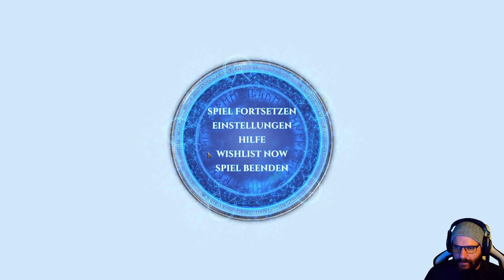FATA DEUM (DEMO) 🔮 02: Hi, ich bin's, DEIN GOTT! Ich flieg hier nur so rum!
FATA DEUM

Inspiriert von den alten Götterspielen, kannst du in Fata Deum Siedlungen und Stadtbewohner nach deinem Bild formen. Wirst du die Siedlungen zum Glanz erheben oder sie zu gewalttätigen Ausschweifungen und Dämonen anspornen? Beobachte, wie eine lebendige Welt unter deinen Launen wächst.

Titel: Fata Deum
Genre: Simulation, Strategie
Entwickler: 42 Bits Entertainment
Publisher: Hooded Horse

TRANSPARENZ / PRODUCT PLACEMENTS:

[✖] Deal: kein Deal
[✖] Reise: keine Reise
[✖] Sonstiges: nix